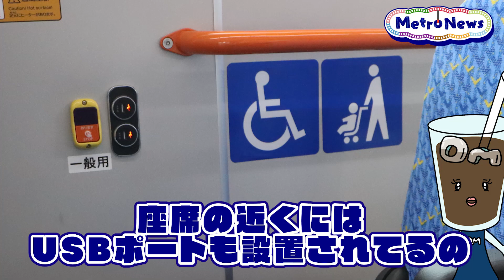万博に向けて！ついにEVバスが運行を開始しました！【Metro News＃40】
大阪・関西万博にむけて、Osaka Metro GroupがEVバスの運行を開始したんですって！ ダイナミックかつスマートなデザインがとってもおしゃれで、環境にもやさしいEVバスの、今後の活躍が楽しみですね！

動画の後半には、おすすめのお出かけスポットも紹介！

【おすすめのお出かけスポット詳細】
ヤスナガコーヒ
住所：東大阪市森河内西1-13-24
定休日：第2日曜日（変更となる可能性がございます）